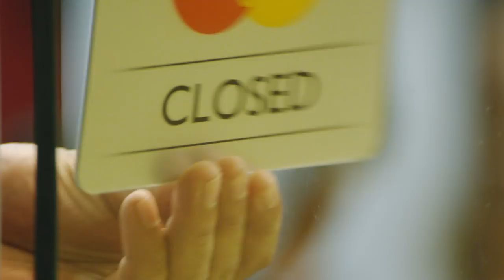Ryan Bang - Shopping (Official Music Video)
Directed by Jose Mari Reyes
Camera by Glenn Cui Infante
Produced by Ryan Bang
Edited by Daniel Pining
Written by Fritz Ros
Lyrics by Brian Cho

Special guests: James Reid, Jayson Gainza, Yam Concepcion, Eric Tai, Donnalyn Bartolome, Sunshine Garcia, Aiko Climaco

Thanks to Resort World Manila, Marriot Grand Ballroom, RSVP Film Studios